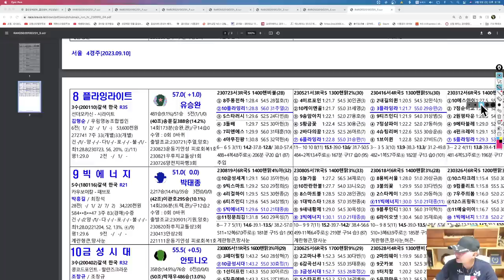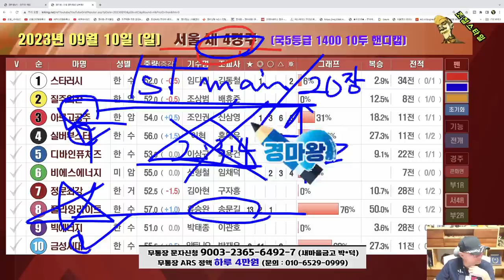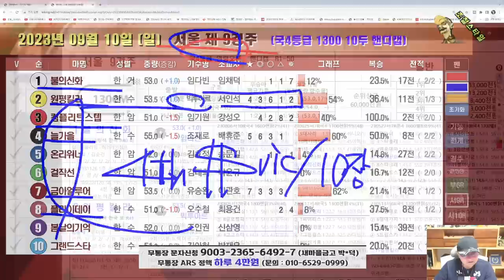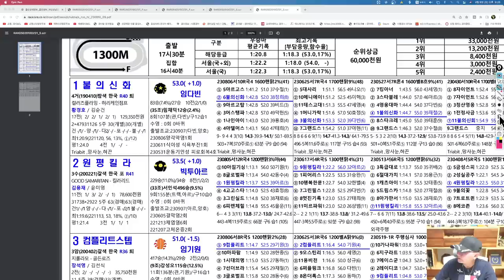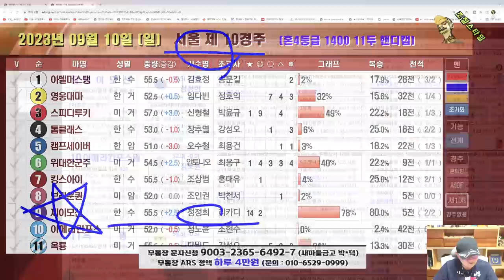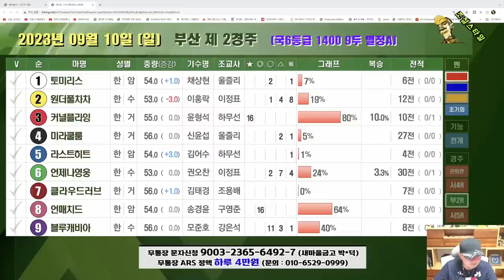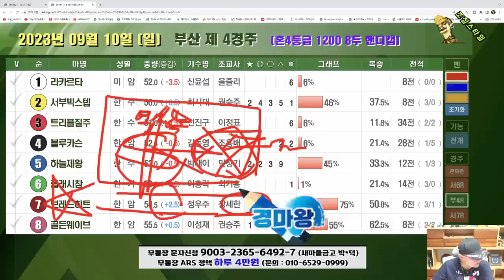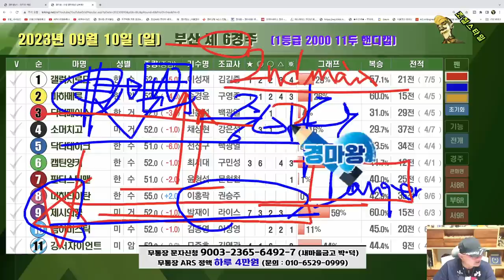[경마] 조철스타일 경마/ [9/10/일요] 실전베팅 / 징검다리 UCC